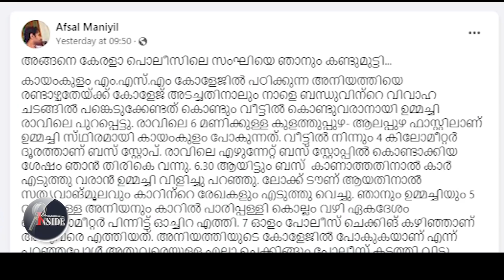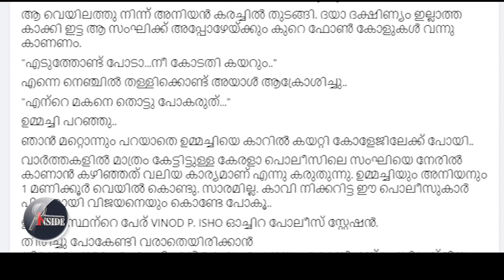News അഫ്‌സൽ മാനിയിൽ എയറിൽ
"പർദ്ദയിട്ടവരെ തൊട്ടുപോകരുത്.
പോലീസിനെ സംഘിയാക്കും..